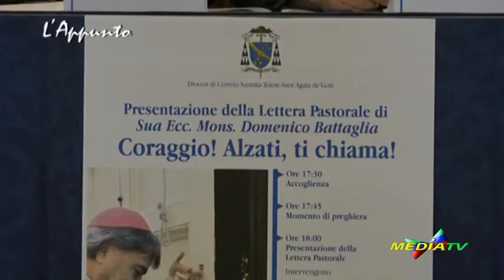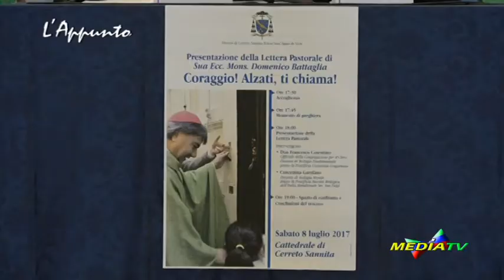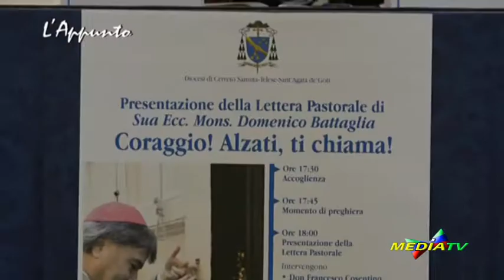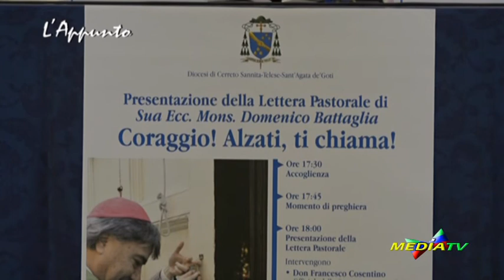Cerreto Sannita (BN): presentazione della prima lettera pastorale di don Mimmo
L'APPUNTO, approfondimento di MEDIATV